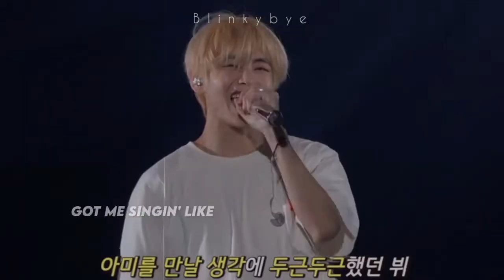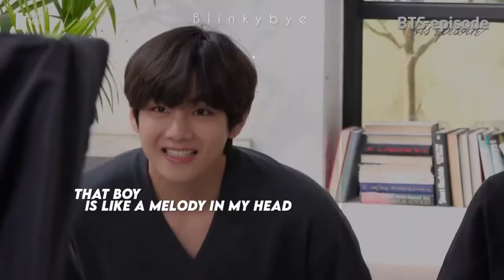Kim taehyung - Replay (fmv)